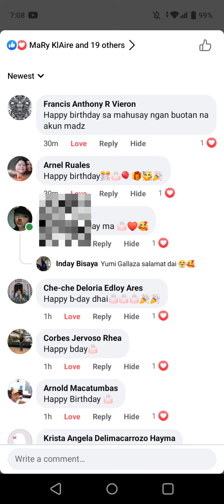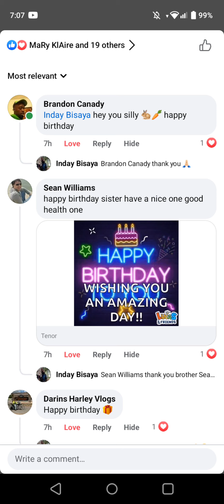Thanks Greatings Special from 96.3 Zamboanga radio station and to all friends and family 🙏🏻❤️